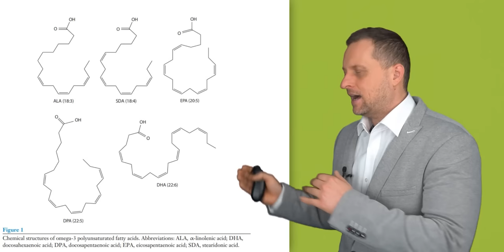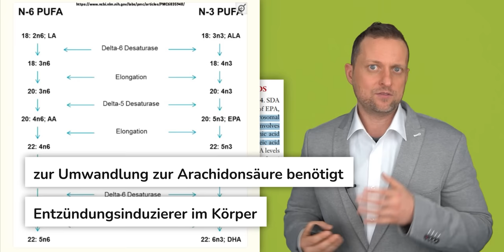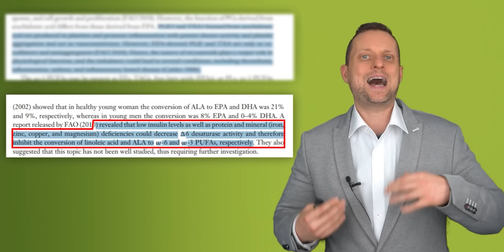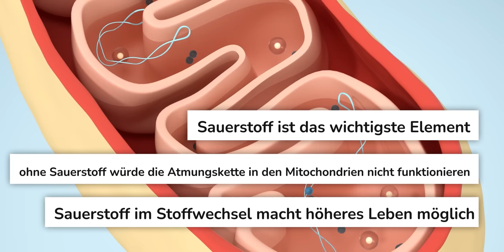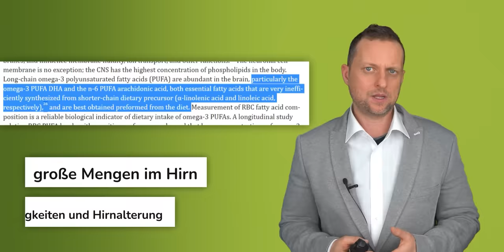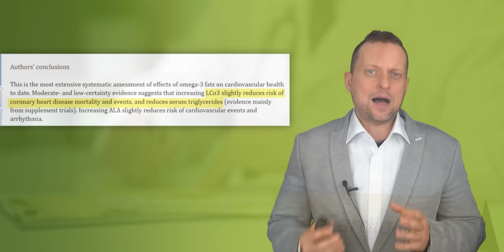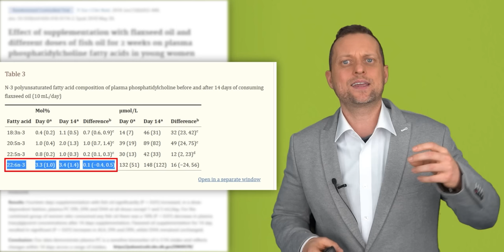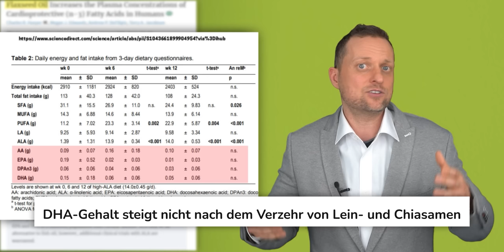Omega 3 Irrtum ⚠️ Welchen Wert alle übersehen! Chia- & Leinsamen reichen nicht (DHA)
Omega 3 Fettsäuren haben einen entscheidenden Einfluss auf die Gesundheit. Doch gerade bei Veganern kommt es oft zu einem Omega3 Mangel bzw. einem Omega 6 Überschuss. Neuste Studien zeigen, dass Veganer jedoch häufiger Probleme mit DHA Fettsäuren haben. Leinsamen und Chiasamen und deren Öl schaffen es nicht DHA zu steigern. Viele Nicht-Veganer greifen zu Fischöl Kapseln - mit den bekannten Problemen. Was können Veganer tun?

Inhaltsverzeichnis:
0:00 Einleitung
0:45 Grundlagen
4:03 DHA
8:55 Lein- und Chiasamen reichen nicht